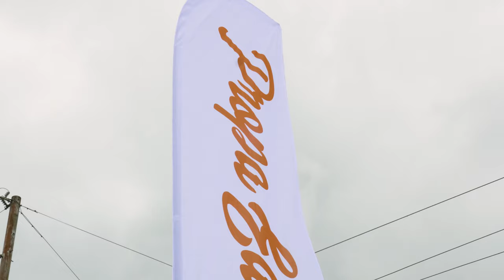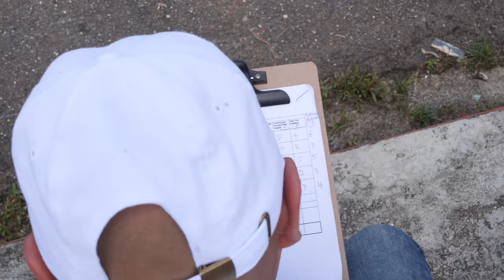The Propa Cook Up: Sangre Grande Edition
This weekend, on Sunday, August 11, we hosted our second cooking competition at Ojoe Road Recreation Grounds in Sangre Grande. While the Guardian Community Games were in full swing, eight teams — ClubEtings, Grays Delight, Irish Master Broth, Tri-Soup & Ate Her, Toco/Sangre Grande Youth League, Last Minute Crew, Hilltoppers vSteel Pan Academy and counsellor Alderman Bidaisee — bubbled pots of soup and broth, competing to win the hearts of our judges: Drew Howell (Propa Eats' videographer and self-proclaimed food expert), Zaak Mustapha (critic behind the blog 'Foodie Tales with Zaak') and Thaddy Boom (comedian, nail tech, and spoken word artist).

PLOT TWIST! Each team had to make use of TWO secret ingredients: Karibbean Flavours' Browning Caramel and Grace Foods' Whole Kernel Sweet Corn. Many chefs mixed it into their broths; others made pepper sauce. To make this week's competition even more difficult, we threw in an 'Ice Cream Sundae Challenge' using Nestle Ice Cream's products. ClubEtings won based on taste and presentation, winning 5 extra points towards the final results. After 3 hours of pressure and mega amounts of heat, judges announced the winners. Grays Delight came in third, Toco/Sangre Grande Youth League came in second and in first place Last Minute Crew — who served a spread of spicy corn, fry dry, mannish water and fish broth. They took home a huge hamper of Karibbean Flavours seasonings and sauces and a 40" Smart TV from Standard Distributors Limited.